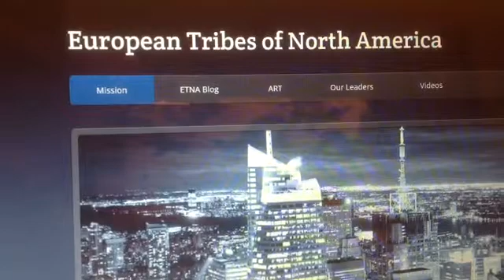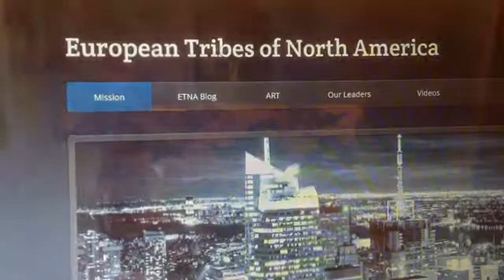The Movie Bankers don't want you to see "The Forecaster"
All the reviews from Europe are outstanding and the Bankers tried very hard to keep it out of America, but they failed for once.
Martin Armstrong and his AI computer software, a must see movie.